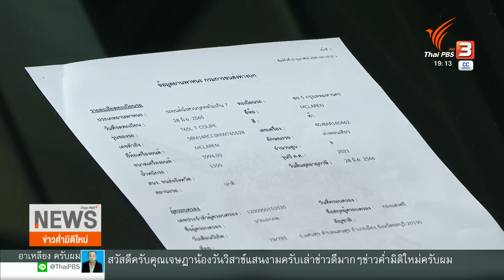ส่งรถลัมโบร์กินี 100 ล้านบาท ให้ตำรวจตรวจสอบ | ข่าวค่ำ มิติใหม่ | 10 ก.พ. 66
ทนายความของ เบนซ์เดม่อน ส่งมอบรถลัมโบร์กินีราคา 100 ล้านบาทให้กับตำรวจไซเบอร์ ส่วน 'เบนซ์' คาดว่าจะมอบตัวก่อนวันที่ 16 ก.พ.นี้